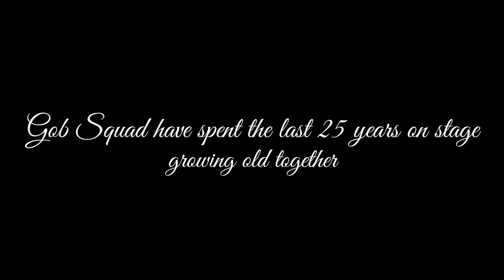Gob Squad: Creation (Pictures for Dorian)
Gob Squad Arts Collective have travelled the world for the past 25 years and now find themselves well and truly middle-aged, with no desire to exit the stage just yet. In Creation (Pictures for Dorian), they are joined onstage by a diverse group of local performers a generation younger and a generation older than themselves.
Their aim? To peep behind the vanity-mirror and search for answers to questions of beauty, morality, ageing and power, and to playfully ask why they so crave the eye of the beholder.